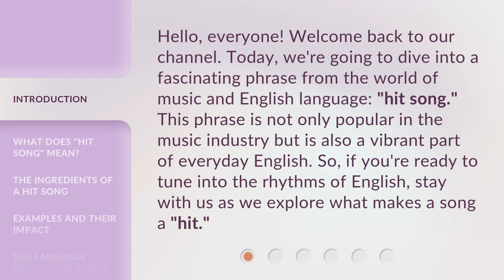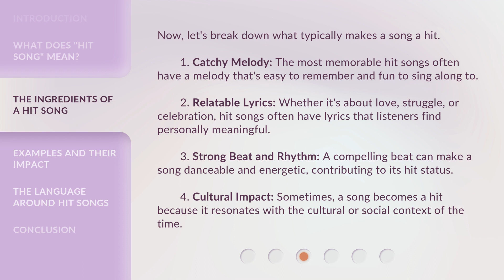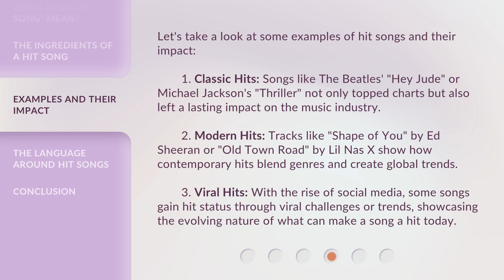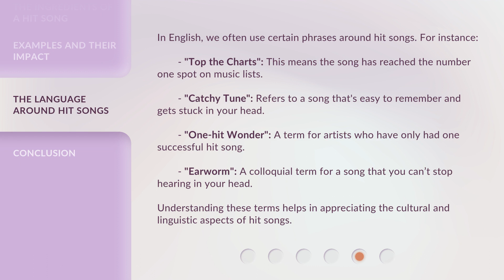Unraveling the Rhythm of Language: The Meaning of a "Hit Song"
Unraveling the Rhythm of Language: The Meaning of a "Hit Song" • Discover the true meaning of a "hit song" and the key ingredients that make a song popular in this captivating video!

00:00 • Introduction - Unraveling the Rhythm of Language: The Meaning of a "Hit Song"
00:36 • What Does "Hit Song" Mean?
01:15 • The Ingredients of a Hit Song
02:01 • Examples and Their Impact
02:46 • The Language Around Hit Songs